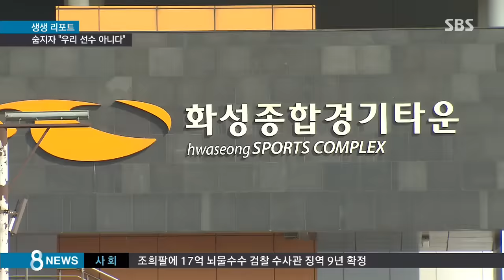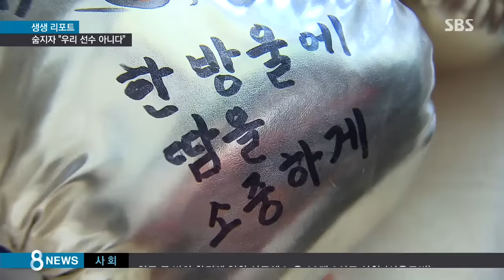'복싱 꿈나무' 숨지자…서로 "우리 선수 아냐" / SBS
국가대표를 꿈꾸던 한 고교생 복싱 선수가 전국 대회에 출전했다가 뇌출혈로 쓰러져 끝내 숨졌습니다. 출전 당시 화성시 체육회 유니폼을 입고 있었는데, 화성시 체육회와 복싱협회는 우리 선수가 아니라고 선을 긋고 나섰습니다. 만약 다치지 않고 숨지지 않고, 우승을 했더라면 어땠을까요.